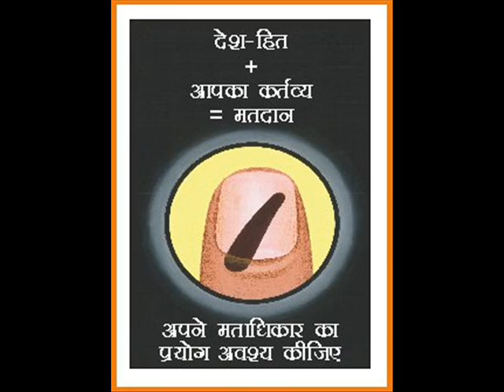voter awareness message by Malini Awasthi(Brand Ambassador of Election Commission UP)..............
malini awasthi message for vote